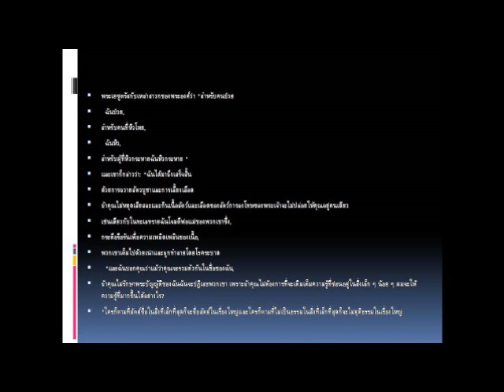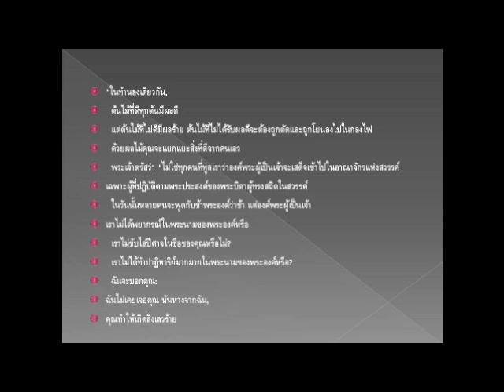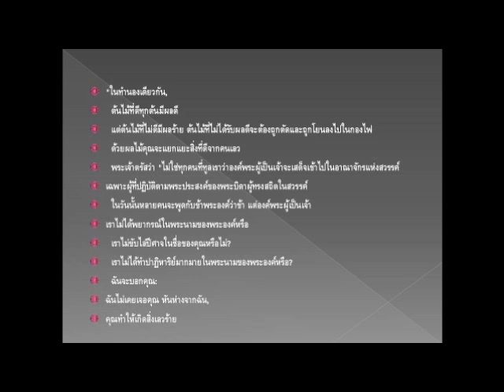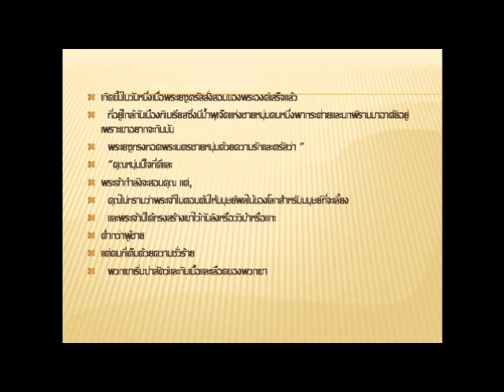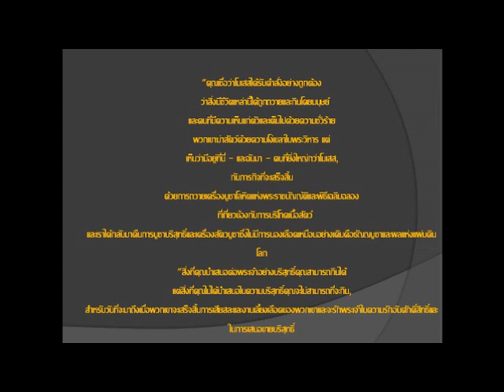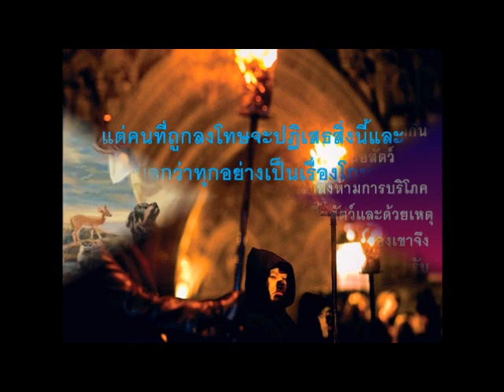การสิ้นสุดของเครื่องหมายโลกจะปรากฏในปีนี้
พื่อดาวน์โหลดให้ข่าวประเสริฐสุดทางแห่งโลกนี้ให้เสร็จสิ้น
คลิกไปที่ที่อยู่ Facebook นี้และได้รับการตีพิมพ์เป็นภาษาอังกฤษสเปนและโปรตุเกส ในไม่ช้าจะมีให้บริการในทุกภาษา:
หากต้องการแปลให้ไปที่ Google Translator:

ความลึกลับที่ซ่อนอยู่ในอาหารมื้อสุดท้ายที่จะนำมาสู่จุดสิ้นสุดของโลก:

นี่เป็นข่าวประเสริฐที่แท้จริงเขียนขึ้นในภาษาอราเมอิก
ข่าวประเสริฐนี้ก่อให้เกิดพระวรสารทั้งสี่ของพระคัมภีร์
Mateo, Lucas, Marcos และ Juan.
พระคัมภีร์ไม่ได้มีความจริงทั้งหมด,
มันบิดเบี้ยว,
และนักบวชชาวโรมันในเมืองนีอา
พวกเขาคัดค้านหลักคำสอนเหล่านี้
และพวกเขาตัดสินใจที่จะกำจัดหลักคำสอนเหล่านี้
ของพระคัมภีร์
พระกิตติคุณฉบับนี้ถูกทำลาย
ยกเว้นบางสำเนาที่เก็บรักษาไว้
สำหรับคริสเตียนคนแรกที่แท้จริง
ผู้ถูกข่มเหงเพื่อเทศนา
การสอนที่แท้จริงของพระเยซู
พระกิตติคุณที่แท้จริงเป็นมานานแล้ว
แต่ฉันจะเปิดเผยส่วนต่างๆ
ว่าในพระคัมภีร์พวกเขาจะปลอมปนโดยสาวกของซาตาน
ฉันจะเปิดเผยสิ่งที่สำคัญที่สุด
ของข้อความที่แท้จริงของพระเยซู
ว่าเรื่องนี้เป็นข่าวประเสริฐที่แท้จริงเผยให้เห็นในพระธรรมเทศนาของพระองค์
พระคัมภีร์ถูกแปลเป็นภาษาต่างๆ 2,454 ภาษา
พระคัมภีร์ถูกนำไปทั่วทุกมุมโลก
เมื่อหลายศตวรรษก่อนพระคัมภีร์ได้เดินทางไปทั่วโลก
แต่คำพยากรณ์นั้นไม่ได้สำเร็จแล้ว
"ข่าวประเสริฐแห่งอาณาจักรนี้จะได้รับการเทศน์ทั่วโลกเพื่อเป็นพยานต่อบรรดาประชาชาติ
แล้ววันสิ้นโลกจะมาถึง "(มัทธิว 24:14)

การสิ้นสุดของโลกไม่ได้เกิดขึ้น
เพราะพระคัมภีร์ไม่มีพระกิตติคุณที่แท้จริงของอาณาจักรของพระเจ้า
พระคัมภีร์ไม่มีกฎหมายที่แท้จริงของพระเจ้า
พระคัมภีร์มีความจริงเท็จ
สร้างขึ้นโดยประเพณีของมนุษย์
ผู้ที่ต้องการไม่เชื่อฟังพระเจ้า
คนเหล่านี้มีความชั่วร้ายอยู่ในใจ
และพวกเขาไม่อยากฟังพระเจ้า
สำหรับคนอื่น ๆ ที่ทำตามทางของความบาป
คนเหล่านี้ต้องการประณามคนอื่น
คนเหล่านี้หลอกลวงความจริง
เหล่าสาวกของซาตานกล่าวว่า:
ว่าพระเจ้าทรงกำหนดสิ่งที่เขียนไว้ในพระคัมภีร์
มันเป็นความจริงเท่านั้น
พระเจ้าไม่เคยพูดคำเหล่านั้นที่อยู่ในพระคัมภีร์
พวกเขาเป็นคำสอนของผู้ชายที่ดื้อรั้น
คนรับใช้ของซาตานได้กล่าวในพระนามของพระเจ้า
ชาวยิวมีส่วนรับผิดชอบในการปลอมปนพันธสัญญาเดิมหรือโตราห์
ชาวโรมันมีส่วนรับผิดชอบในการปลอมปนพันธสัญญาใหม่
ฉันจะแปลวิดีโอนี้ไปยังทุกภาษาของโลก
ใช้โปรแกรมคอมพิวเตอร์
และฉันจะอัปโหลดวิดีโอนี้ไปยังอินเทอร์เน็ต
ในภาษาต่างๆ
ว่าวันนี้พวกเขาถูกพูดถึงในโลกเพื่อตอบสนองความ PROPHECY
"ข่าวประเสริฐเรื่องอาณาจักรนี้จะได้ประกาศไปทั่วโลกเป็นพยานหลักฐานที่บรรดาประชาชาติแล้วที่สุดปลายจะมา." และมีคำทำนายอีกว่า: "ผมเห็นบินอยู่ในท้องฟ้าสวรรค์อีกองค์หนึ่งมีพระเยซูนิรันดร์ ประกาศแก่ผู้ที่อาศัยอยู่ในแผ่นดินและทุกประเทศชนเผ่าภาษาและประชาชน ... "(วิวรณ์ 14: 6); นี้หมายถึงอินเทอร์เน็ตและ ANGEL หมายถึงดาวเทียมที่หมุนวงโคจรของโลกและเชื่อมต่อโลก
ผ่านอินเทอร์เน็ต
วิดีโอนี้มีความจริง
จะกระจายไปทั่วโลก
แล้ว END จะมา
ผ่านทางอินเทอร์เน็ตความจริงจะถูกประกาศไปทั่วโลก
ขณะนี้กำลังแปลเป็นภาษาต่างๆของโลกการแปลยังไม่เสร็จสิ้น แต่ก็ไม่นาน นาฬิกาเริ่มพลิกคว่ำ